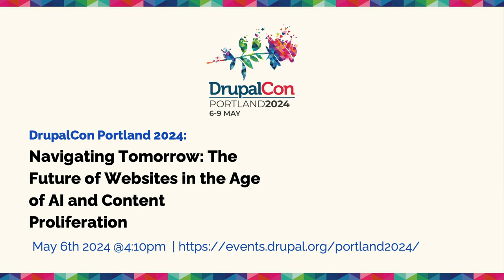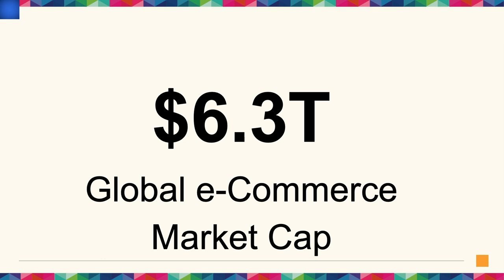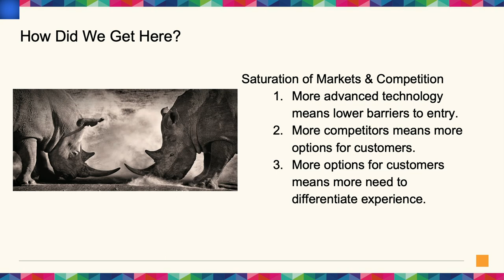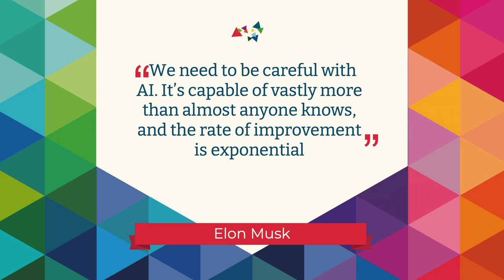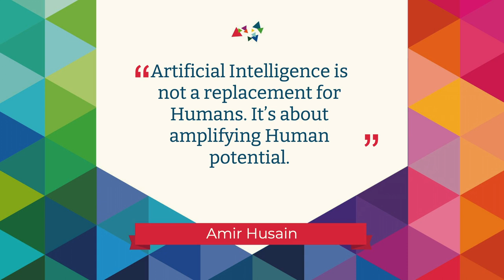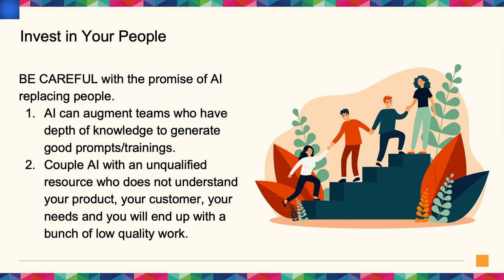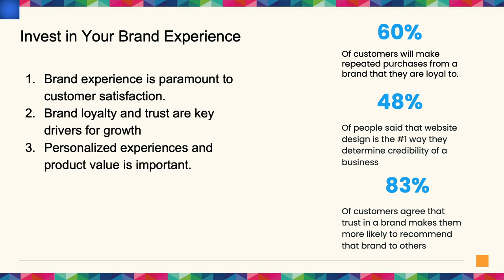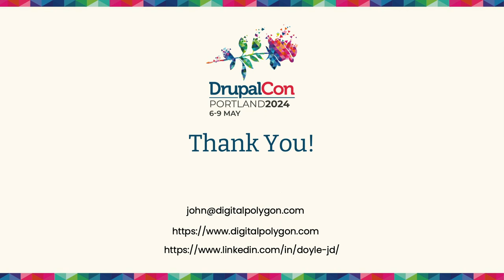Navigating Tomorrow -The Future of Websites in the Age of AI and Content Proliferation